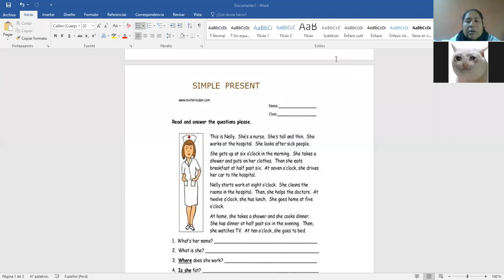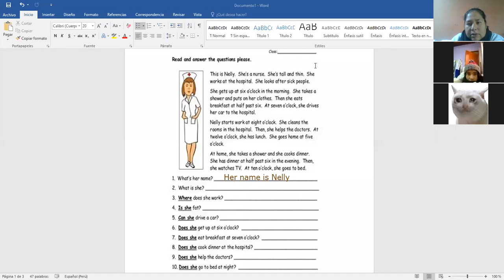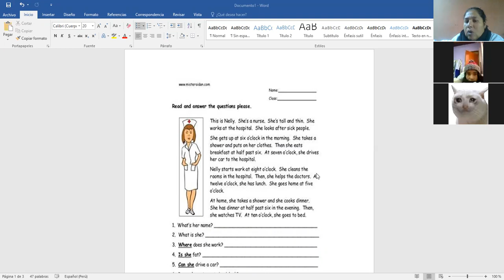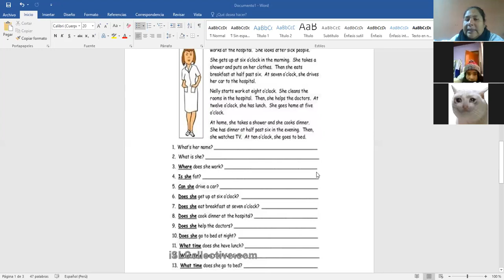Reading Simple Present Inglés 2° Sec